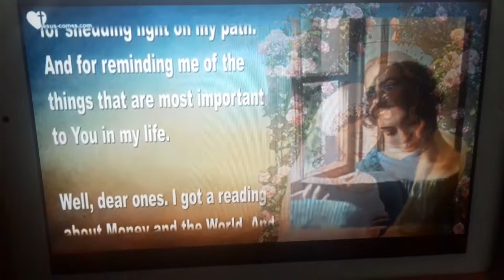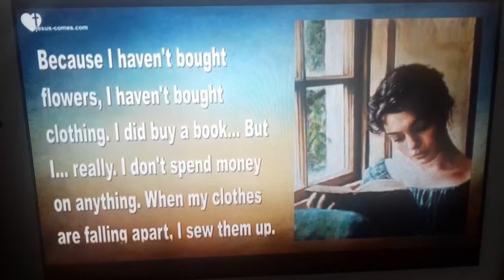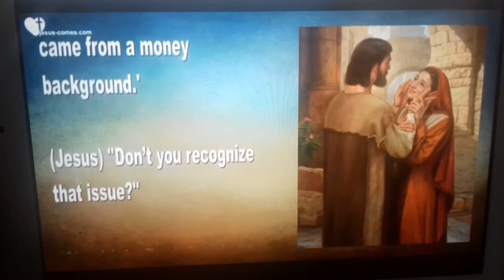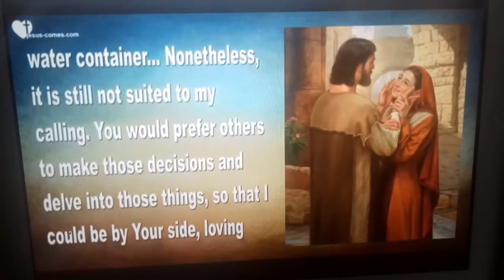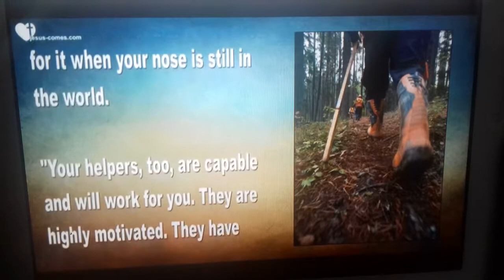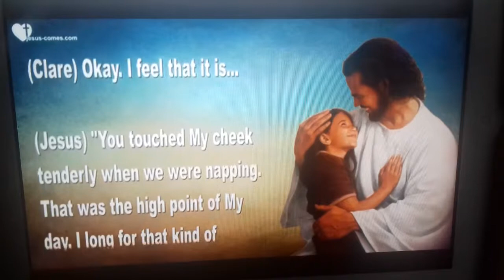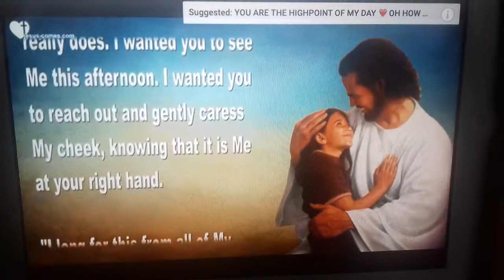Love letter from Jesus given to clare for the Bride